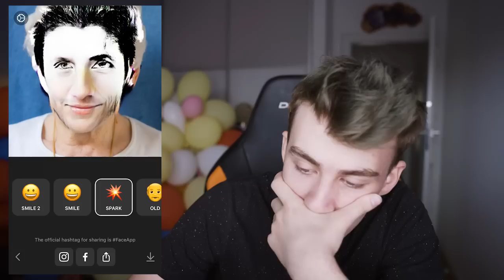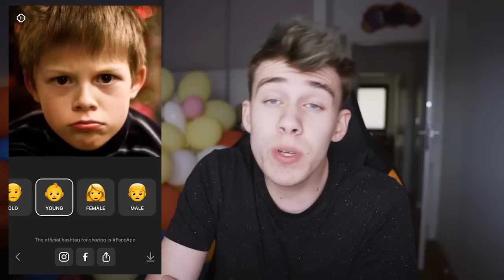TATA BLOWA!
30.000 👍 = KOLEJNE APLIKACJE!
❗️❗️ Nowy film na kanale już w PIĄTEK o 19:30!

Dzisiaj przedstawię Wam genialną aplikację o nazwie FACEAPP dzięki której wreszcie będziemy uśmiechnięci na zdjęciach czy po prostu sprawi, że będziemy starsi. Sami zobaczcie jak to wygląda, ale efekt jest naprawdę naprawdę piorunujący! 5!